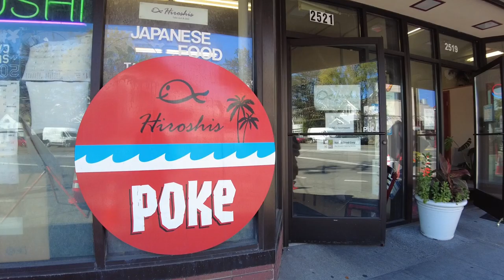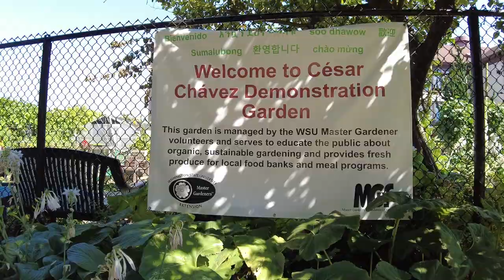Changes In North Beacon Hill + Fried Chicken Sandwich Review (@ Milk Drunk) | Seattle Walking Tour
Walking tour of Seattle’s Beacon Hill (North Beacon Hill) neighborhood showing what it looks like in summer 2022 and what’s coming our way. I also review a chicken sandwich at Milk Drink, a restaurant in the area that serves soft serve ice cream (and apparently yummy chicken sandwiches). These days there are quite a few amenities in this part of town. From restaurants to coffee shops and the Beacon Hill Link Light Rail Station… there’s no wonder why more and more people are choosing to live in this neighborhood.

My name is Dennis aka Lao Ocean (also aka Dr. Wtpho, but more about that later) and I'm a Lao American YouTuber based in Seattle, WA. Seattle has been my home since 1980. My videos and vlogs consist of walking tours in Seattle and abroad, travel, and things related to the Lao diaspora. I drink way too much coffee, eat pho 20PHO7, and also make food and food review videos. 🤓✌️

To support the Lao Ocean coffee fund and this channel,